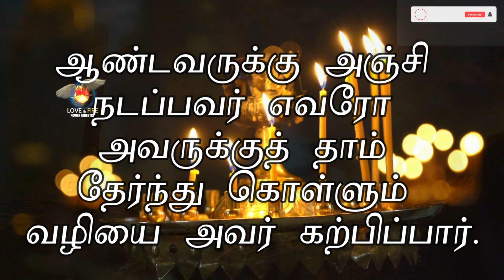DAILY MANNA - DAY 36